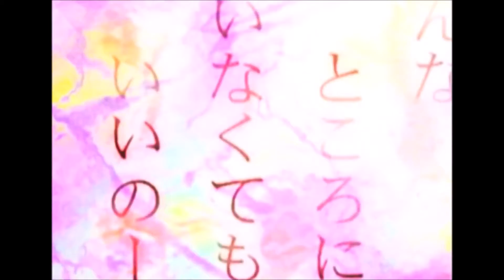Komorebi ✨ x BlvckSheepxo - Sanctuary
Komorebi ✨ x BlvckSheepxo - Sanctuary (Prod. Northeast Lights x Odece)
emo rap style music. with a sad chill vibe.

on soundcloud now

artist links
Komorebi ✨